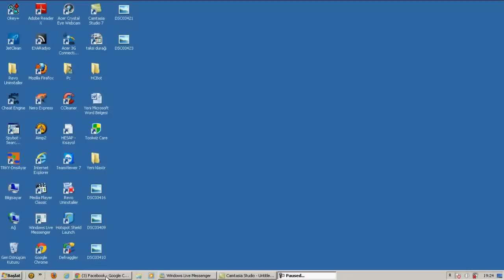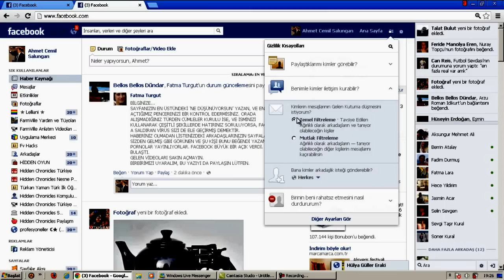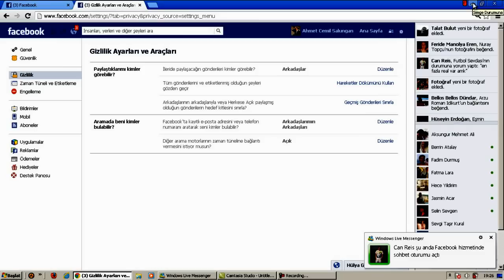Facebook Yeni Ana Sayfa ve Profil düzeni.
Sizin adınıza resim,porno ve viriüs yayınlaması gibi bir durum asla söz konusu değil.Bu tip yazıları uyarı olarak paylaşan sayfaların amacı üye sayılarını arttırmaktır prim vermeyiniz.